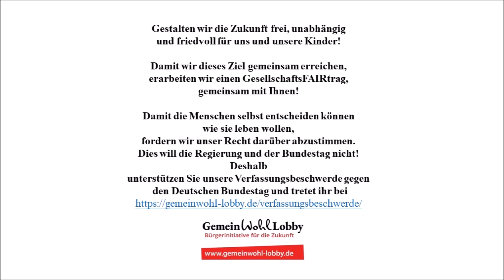Ich engagiere mich (Felizitas)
Warum sich Menschen für eine selbstbestimmte Gesellschaft engagieren
Hier mit Felizitas, Regensburg